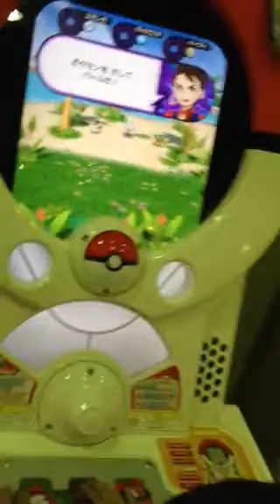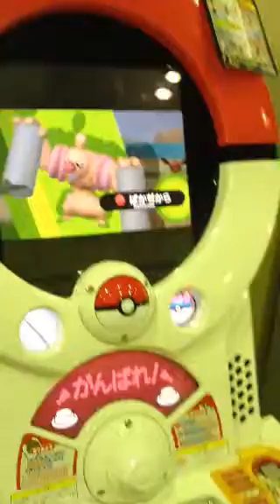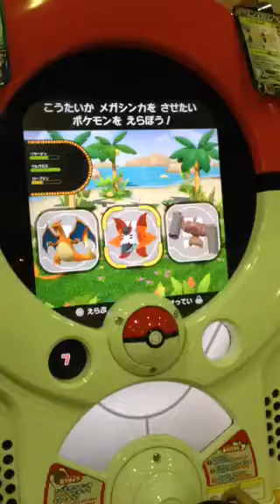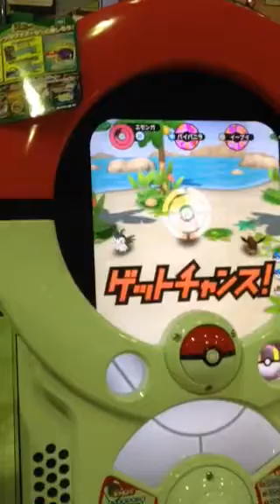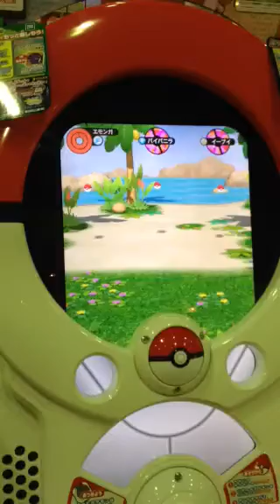ポケモントレッタ03弾 エモンガ、バイバニラ、イーブイ